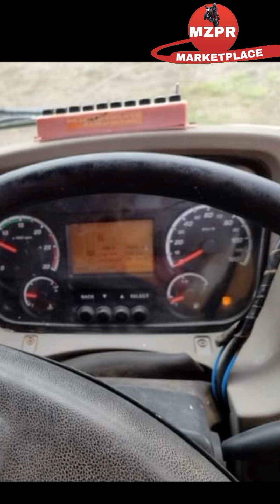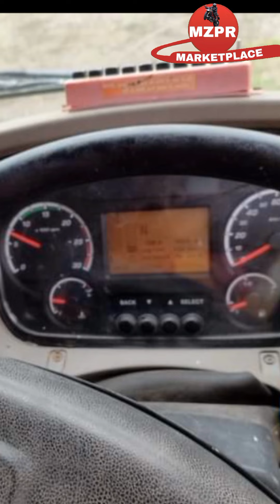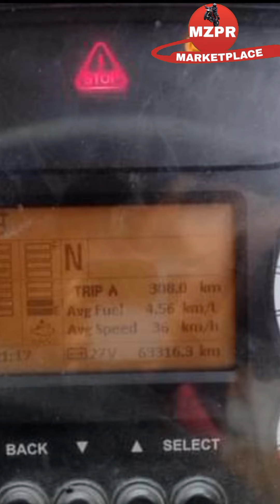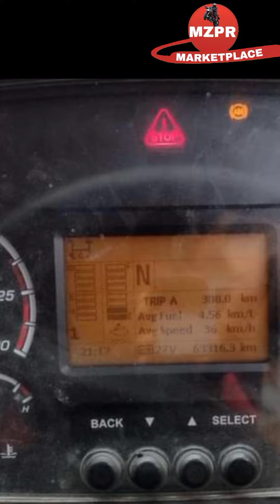second hand tipper truck | Tata 2518 | eicher truck | used trucks | hywa truck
ये वीडियो आपके जानकारी के लिए बनाया गया है किसी प्रकार का लेने देन करने से पहले समान को देखे पेपर को देखे किसी को ऑनलाइन पेमेंट ना करे । कोई नफा या नुक्सान होता है तो उसका जिमदारी आपकी होगी धन्यवद l

your question solve,